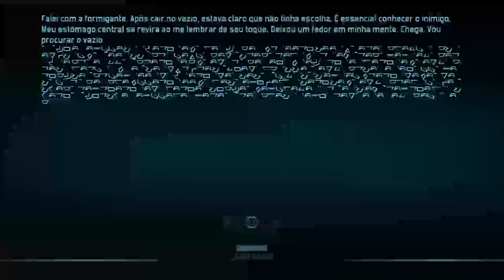🔴 Defense Grid 2 - Modo Campanha | Liberando novas Torres de Armas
Olá seja bem vindo ao meu humilde canal espero que curtam esse excelente jogo de RPG muito top e divertido onde temos que proteger os núcleos de energia construindo torres de defesas e destruir os invasores espero q vcs curtam lembrando que estou jogando ele ao vivo na twitch

🚨LINK PARA O GRUPO DO CANAL NO TELEGRAM

caidentrogamers01

Tiago Santos/@caidentrogamers

🚨MINHAS TAGS XBOX ONE

Thibronks32
Rafinhagamer455

🚨PSN
caidentrogamers

⚠️  EMAIL PARA CONTATO PARA POSSÍVEIS PATROCÍNIO , VC QUE TEM UMA LOJA DE GAMES E QUER FAZER UMA DIVULGAÇÃO E SO ENTRA EM CONTATO OK

para vc que queira fazer uma doaçao para ajudar o canal segue link